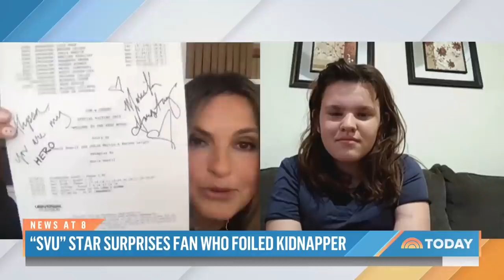Mariska Hargitay of ‘SVU’ Surprises Girl Who Fought Off Attacker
An 11-year-old girl in Florida used knowledge gained watching “Law & Order: Special Victims Unit” to fight off an attacker and help police catch him. She got a surprise visit from “SVU” star Mariska Hargitay.